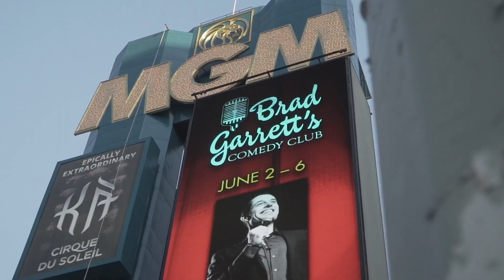What to Know Before Moving to LAS VEGAS in 2024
What to know before moving to Las Vegas: Updated perspective on living in Las Vegas after 9 months. I love this city and its people! If you're a local that has any recommendations on things to check out or things I missed, let me know, just sharing some of my own experiences and discoveries.

► My Amazon/Reselling Ebook and Flip List + Private Discord Community